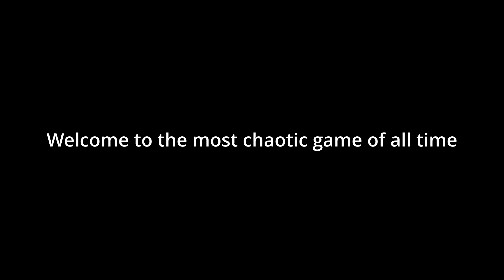This is the funniest game of all time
So I went way longer without uploading than I ever meant to, but I am so proud and also ashamed of this video